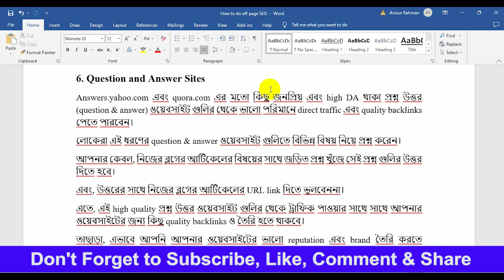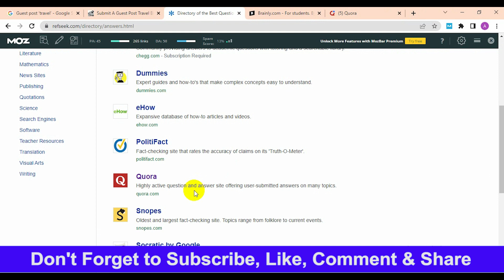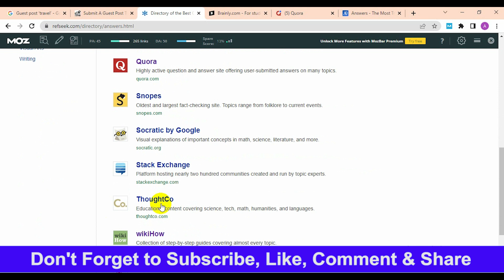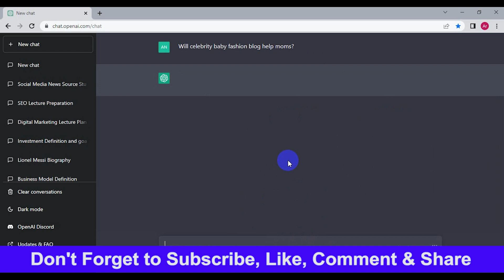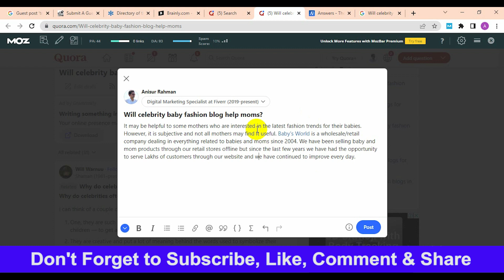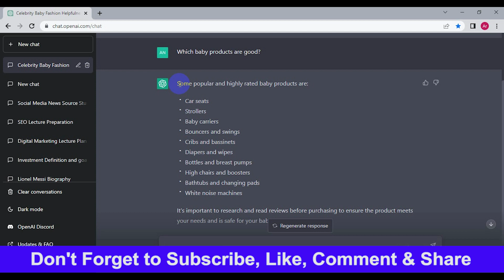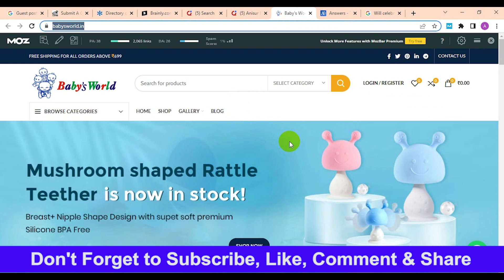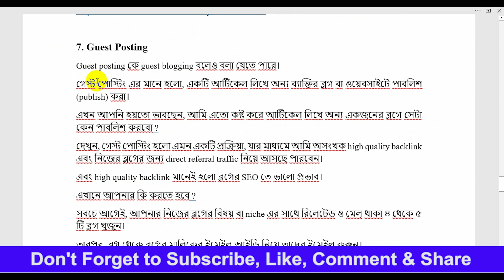Link Building 2023 | Link Building Bangla Tutorial I লিংক বিল্ডিং I SEO Link Building Tutorial 2023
Link Building 2023 | Link Building Bangla Tutorial I লিংক বিল্ডিং I SEO Link Building Bangla Tutorial 2023- SEO Backlink | Aniiisur Rahman